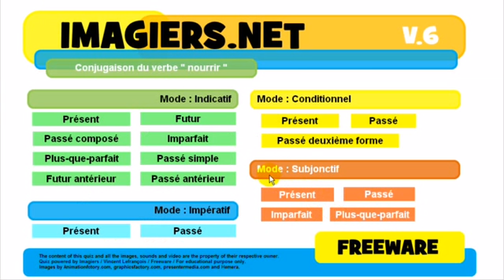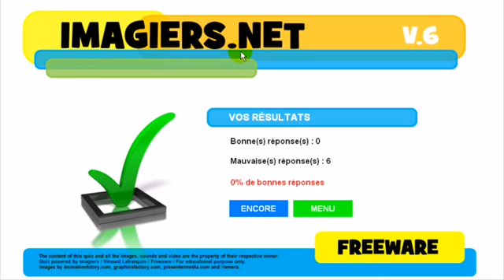French lesson # Conjugaison # nourrir